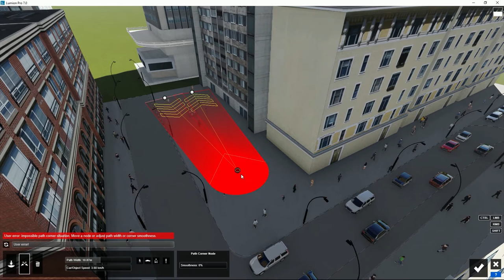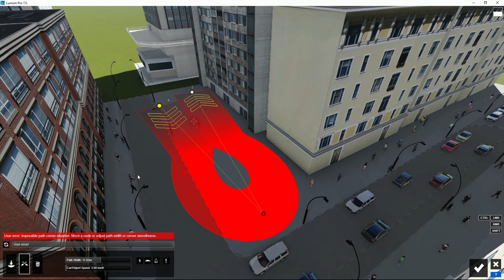Lumion Efectos - 29 Objetos. Corregir errores de movimiento en recorridos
Tutorial Lumion Efectos, 29. Efectos de Objetos. Corregir errores de movimiento en recorridos. Aprende todo sobre Lumion, crea tus proyectos paso a paso en pocos minutos.